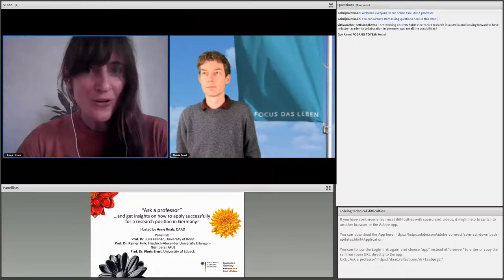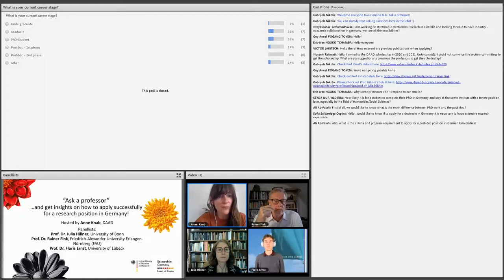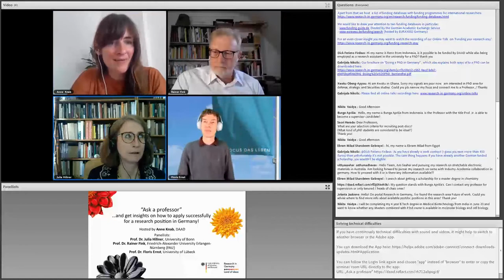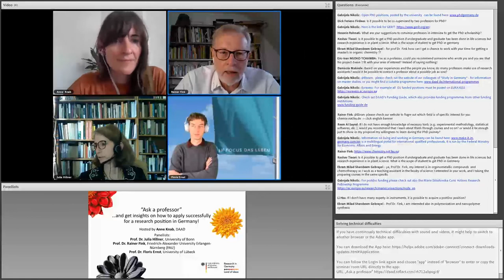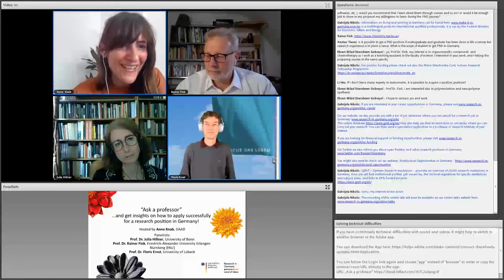Ask a professor | Online Talk Series | 2022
Many international researchers choose to live and work in Germany. Before coming to Germany, important questions have to be answered. One crucial question is how to find a supervisor, who would guide you through your first steps into research.
Watch the recording of our online talk and and grab some useful tipps from German professors on how to find a supervisor in Germany!